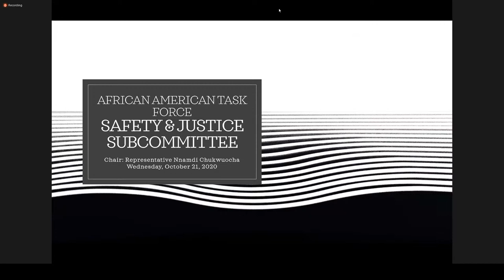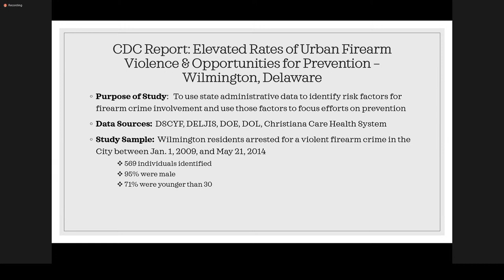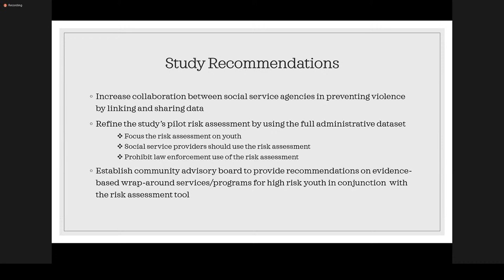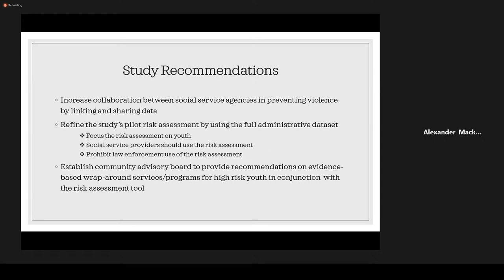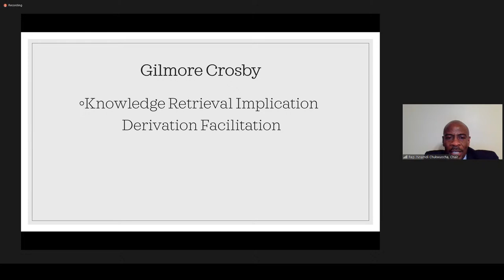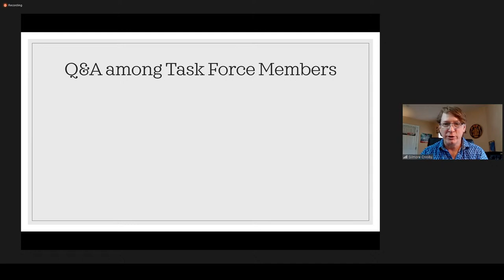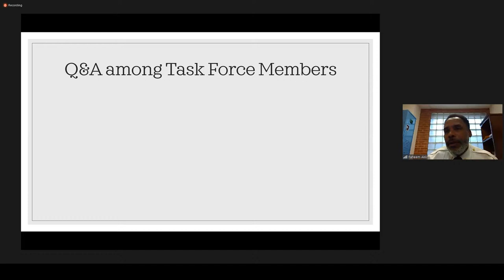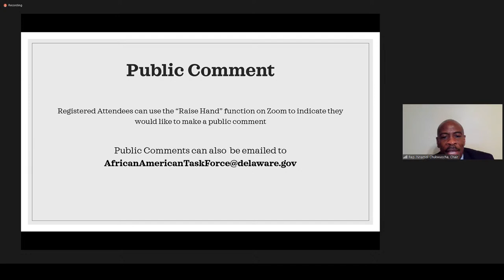AATF - Safety & Justice